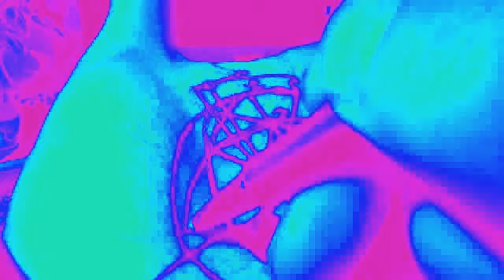La Trigonometría Esférica Gráfica en el Imperio Español actual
Viaje de Amor entre Córdoba y La Mecca guiados por la Estrella Arcturus número 69 del Almanaque Náutico, dedicado a Carmen con todo mi amor, y al Mundo de la Náutica